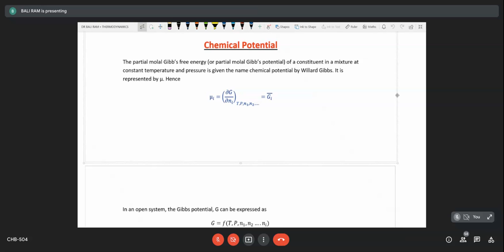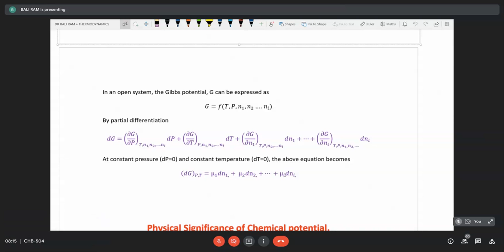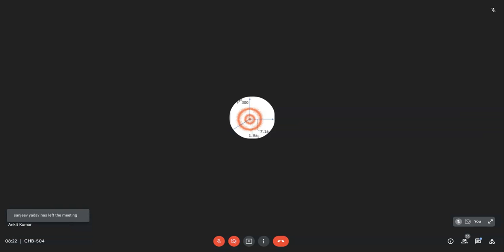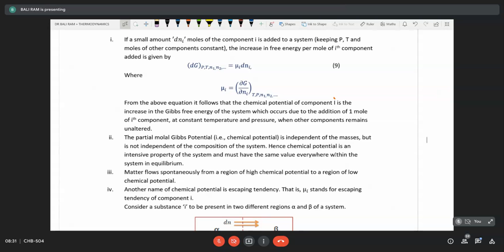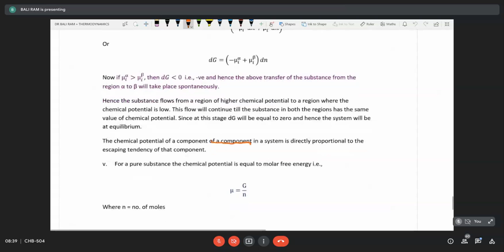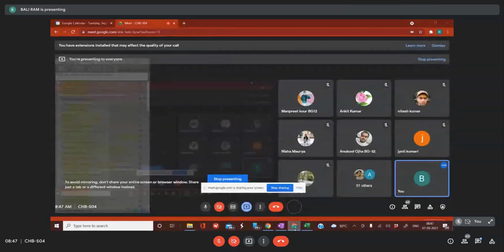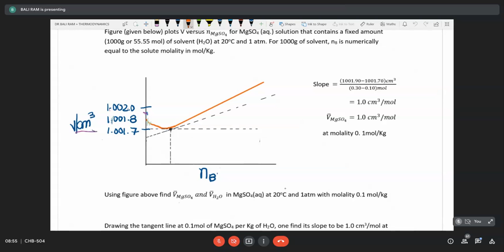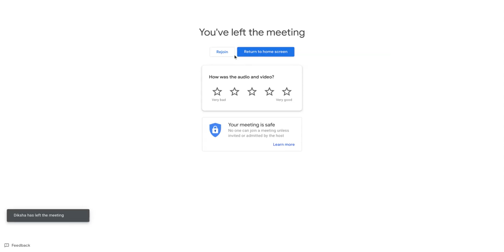Thermodynamics of Solutions | Excerpt 1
Prof. Bali Ram
CHB-504 | Physical Chemistry III
Banaras Hindu University
7th Sep 2021